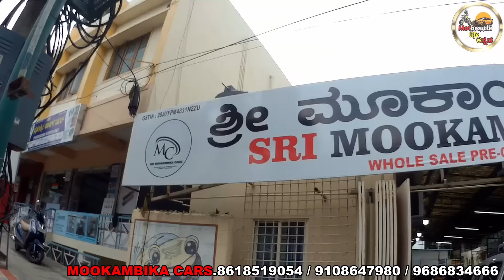7 seater ಬರಿ ಮೂರು ಲಕ್ಷಕ್ಕೆ | used cars in Bangalore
7 seater ಬರಿ ಮೂರು ಲಕ್ಷಕ್ಕೆ | used cars in Bangalore

address..no. 401& 402, 1st stage, 6th phase, opposite to mandovi motors, near planet honda showroom, Rajaji Nagar Industrial Town, Rajajinagar, Bengaluru, Karnataka 560044

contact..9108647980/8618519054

WARNING
One thing I have to say of you that before buying any second hand bikes & cars pls check engine condition, lights, seats, full body parts, tyres, suspension and full documents etc.

YOUR QUERIES.
low price cars in bangalore

second hand car in Bangalore